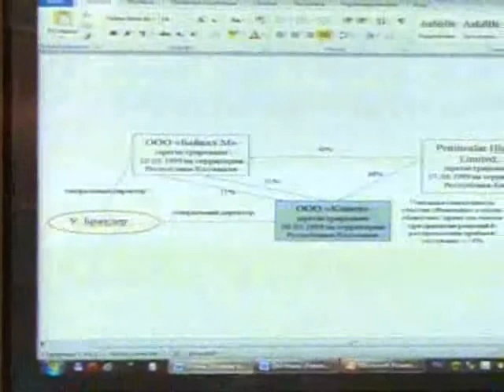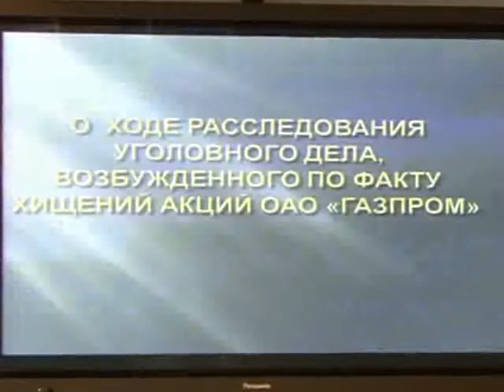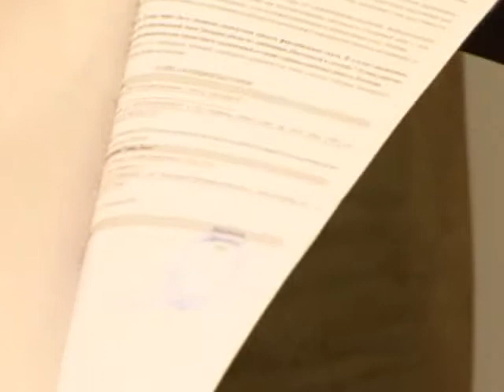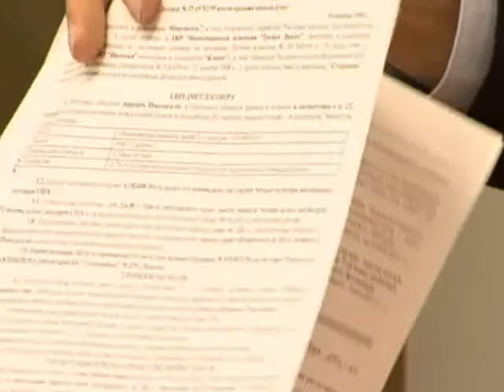пресс-конференция по факту хищения акций ОАО Газпром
Пресс-конференция начальника начальника управления по расследованию организованной преступной деятельности и коррупции Следственного департамента МВД России Михаила Александрова О ходе расследования уголовного дела по факту хищения акций ОАО «Газпром»
5 марта 2013 г.

Следственный департамент МВД России расследует уголовное дело, в рамках которого изучаются обстоятельства незаконного приобретения акций ОАО «Газпром» рядом юридических лиц с подавляющим участием в них иностранных юридических лиц (оффшорных компаний). Рядом таких юрлиц в отчетный период руководил Уильям Браудер.

о версии правоохранительных органов, Браудер руководил фирмами, участвовавшими в покупке в 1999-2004 годах акций ОАО «Газпром» по внутрирыночной цене в обход действовавшего запрета на их продажу иностранцам. При этом он пытался получить доступ к документам финансовой отчетности компании, имеющим стратегическое значение. При этом Браудер пытался войти в совет директоров, выдвигал компании свои требования.

Он использовал специально разработанную схему, по которой иностранные компании скупали наиболее ликвидные активы именно на территории РФ якобы от имени российских юрлиц, зарегистрированных, как правило, в зонах с льготным режимом налогообложения.

С этой целью Браудером использовался ряд ООО, в том числе ООО «Камея», деятельностью которого в течение продолжительного времени тот руководил. Формально владельцами данного общества были ООО «Байкал М», зарегистрированное на территории Калмыкии, а также кипрская компания Peninsular Hights Limited. По такой схеме ООО «Камея», а также ряд других юркомпаний контролировались рядом иностранных компаний и непосредственно Браудером, который был исполнителем в данной схеме.

Предварительные расчеты показывают, что ущерб государству от незаконных действий только по 29 сделкам одной из подконтрольных Браудеру компаний - ООО «Камея» - оценивается в 3 миллиарда рублей.

По российскому законодательству на тот момент иностранные инвесторы, зарегистрированные на территории Российской Федерации, были обязаны получать разрешение федеральной комиссии по рынку ценных бумаг и Правительства Российской Федерации на приобретение данных акций на внутрироссийском фондовом рынке, либо покупать так называемые американские депозитарные расписки на иностранных фондовых биржах, где их цена на момент приобретения акций была существенно выше.

Российские правоохранительные органы через посольство Великобритании в Москве передали Браудеру уведомление о вынесении постановления о его привлечении к ответственности.